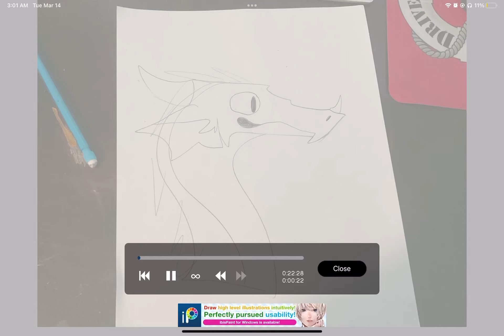Bree…odd the hivewing